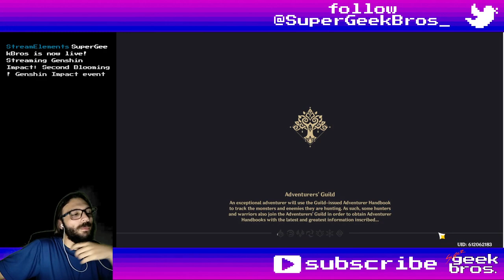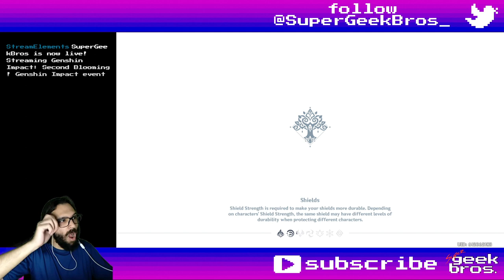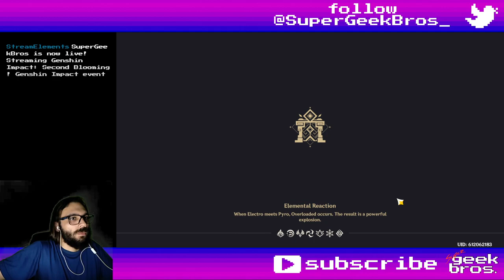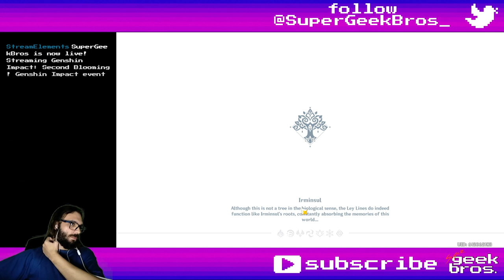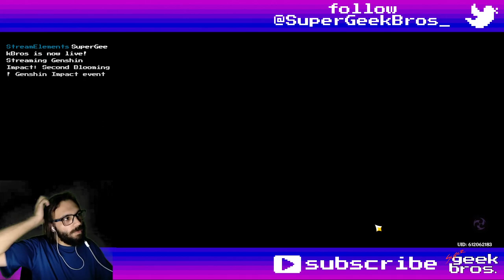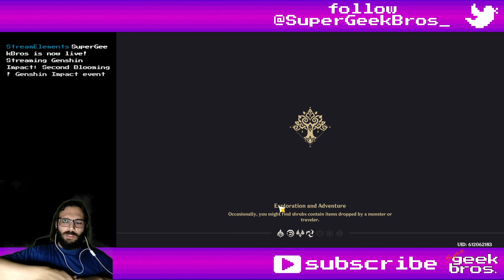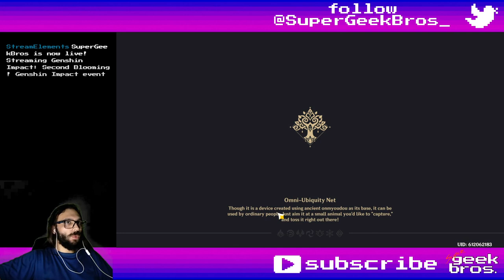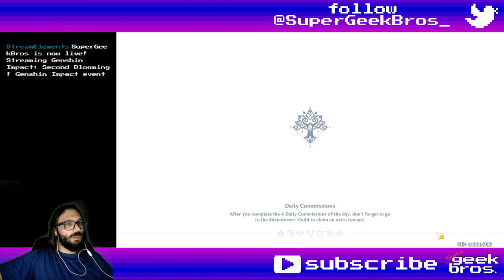Second Blooming | Genshin Impact event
Title: Second Blooming | Genshin Impact event